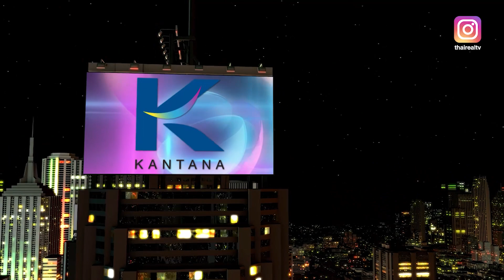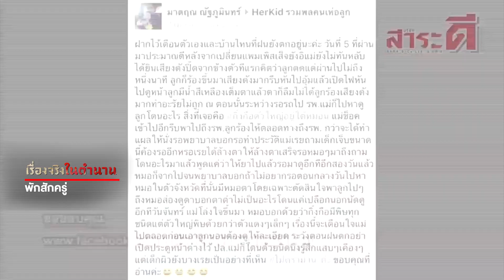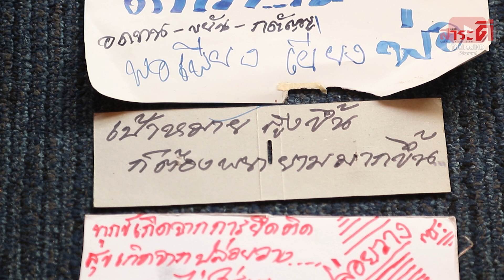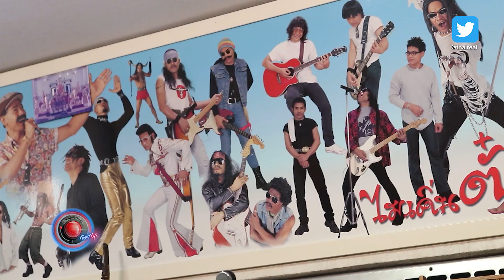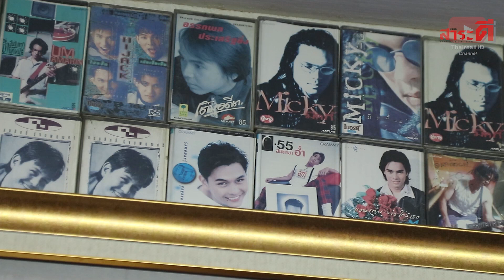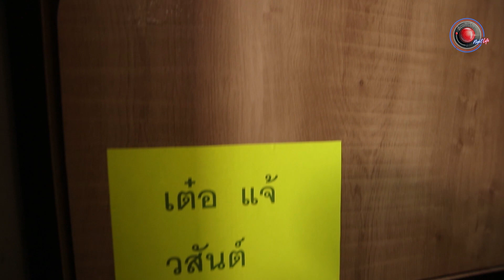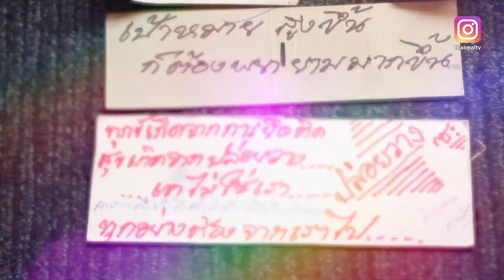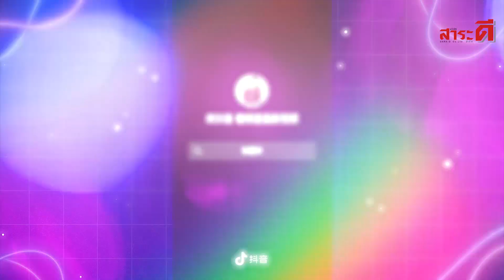Live เรื่องจริง Night Life l ไมเคิ่น ตั๋ง